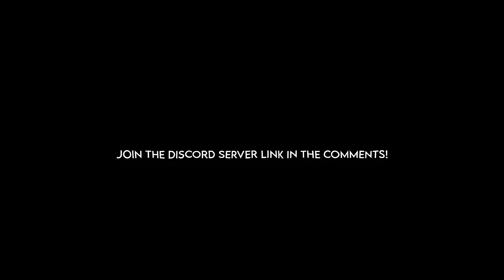Free Twixtor Takuma Ino (Jujutsu Kaisen Season 2)